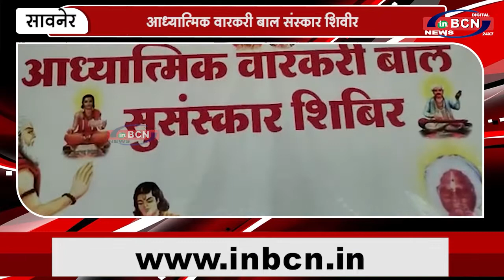आध्यात्मिक वारकरी बाल संस्कार शिवीर | INBCN NEWS